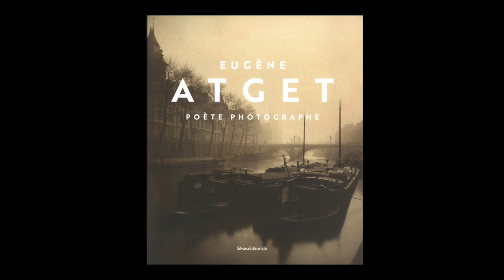Caroline Fillon - Eugène Atget, poète photographe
Caroline Fillon présente l'exposition Eugène Atget, poète photographe du musée des Beaux-arts de Libourne